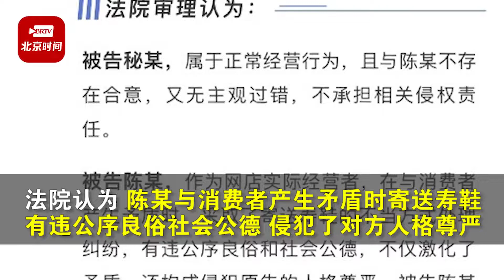男子网购女鞋却收到一双寿鞋 法院判网店店主赔偿3000元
近日，上海普陀法院审理了一起因网购纠纷引发的人格权侵害赔偿案。2021年6月27日，谭先生在电商平台购买了一双女鞋。谭先生收到快递后发现，里面竟是一双祭祀用的寿鞋。谭先生立即向公安机关报案，经查询，这家网店的店主登记为杨某。快递面单上的发件人是秘某，经核查，实际的发件人还有陈某。谭先生将三人一同以侵犯人格权为由，诉至上海普陀法院。经法官了解，陈某是网店的实际经营者，谭先生下单后，双方因发货时间产生纠纷。陈某就在秘某开的祭祀用品网店，下单了一双寿鞋，让店家寄给谭先生以示报复。陈某所有的女鞋网店，是购买自杨某注册的网店。法院认为，陈某与消费者产生矛盾时寄送寿鞋，有违公序良俗社会公德，侵犯了对方人格尊严。法院判决陈某向谭先生赔礼道歉，并赔偿谭先生精神损害抚慰金等3000余元。